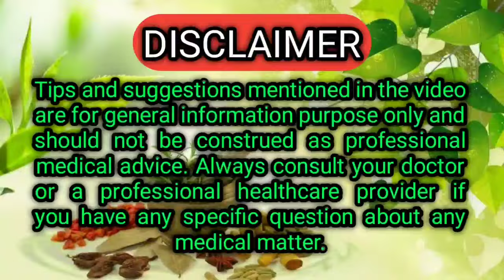ଏହାର କେବଳ ୧ ପତ୍ର ଉକୁଣୀ,ଗଜି,ଲିଖ ଆପଣଙ୍କ କେଶରୁ ମାରି କାଢ଼ିଦେବ | How to Remove Lice from Hair Permanently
Ehara kebala 1 patra ukuni,gaji,likha apananka kesaru mariki kadhideba, how to remove lice from hair permanently in odia,ukuni nikha mariba upaya